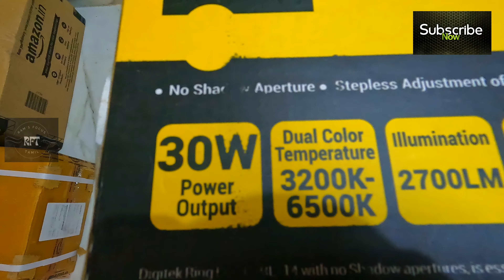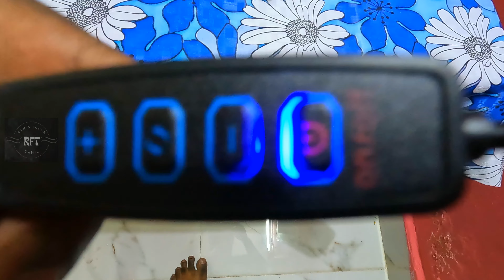Budget 🎦 YouTube Studio 🎥 Setup 🎬| Unboxing Tripod with Ring Light | நீங்களும் ✌Youtuber $ ஆகலாம் ✅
Budget YouTube Studio Setup | Unboxing  & Review Tripod with Ring Light | நீங்களும் Youtuber ஆகலாம்

Plastic Sheet :

Tripod with Ring Light: (Budget Item)

Tripod with Ring Light: (My Item)